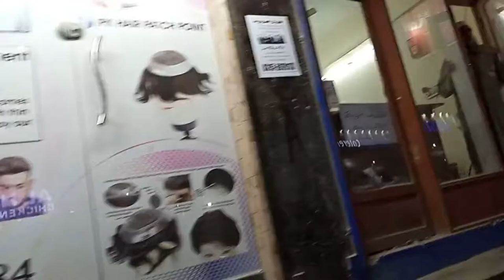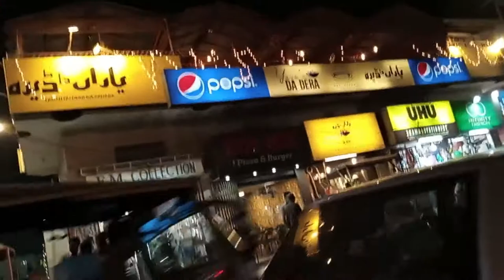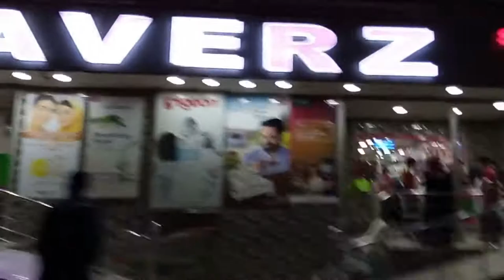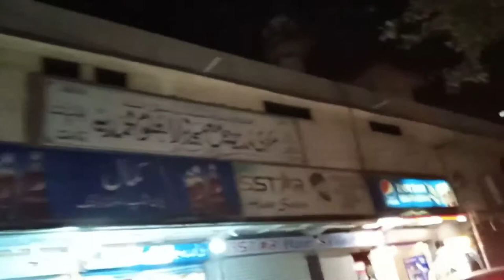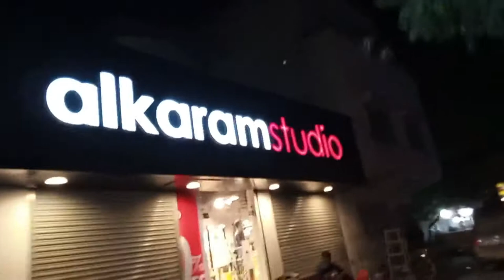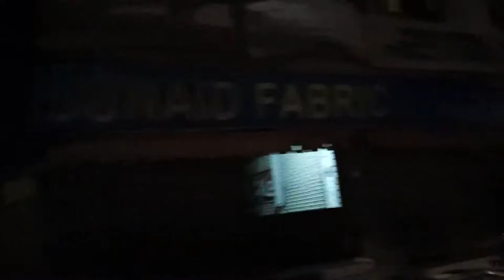Model Colony Karachi | Night View | NIght Vlog | Mushtaq KHOkhar66